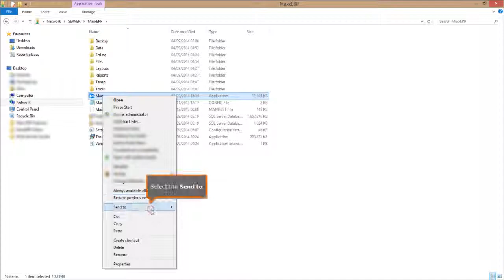015 How to Install MaxxERP in a Client System over LAN Network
This video will show you How to Install MaxxERP in a Client System over LAN Network ,

Cheers!